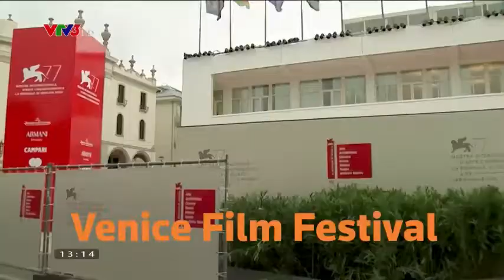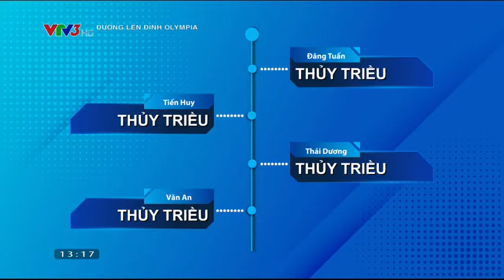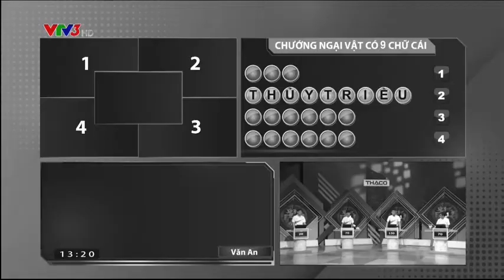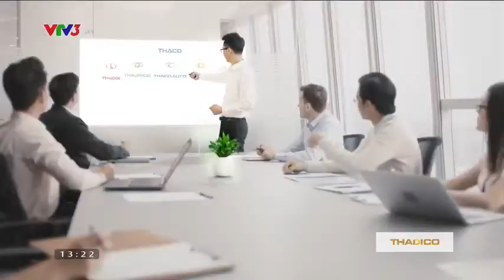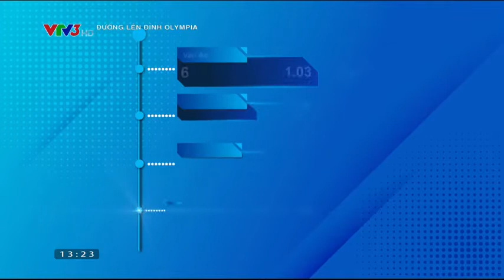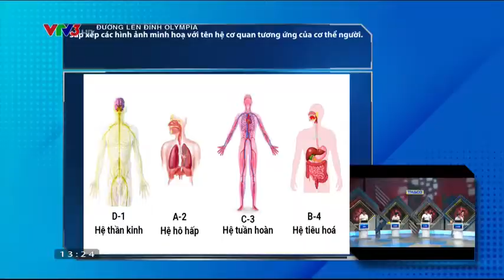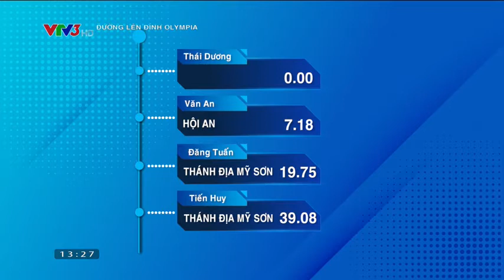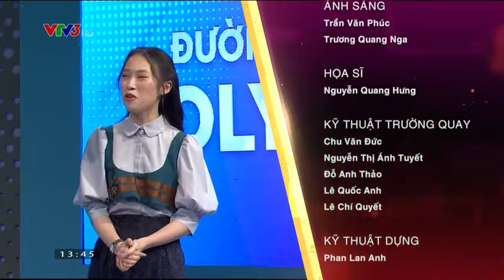VTV3 - Cuộc thi Tuần 2 Tháng 3 Quý 1 (231) - Đường lên đỉnh Olympia năm thứ 22 (5/12/2021)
Nguồn: vn.tvnet.gov.vn